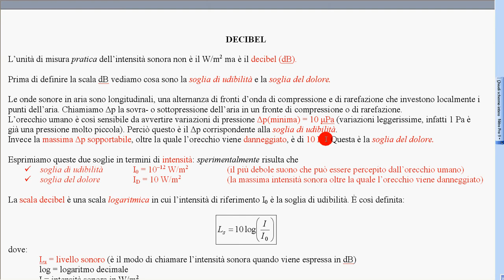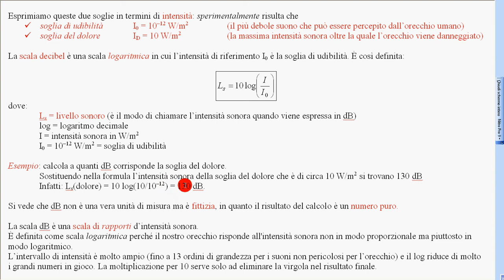99 scala decibel